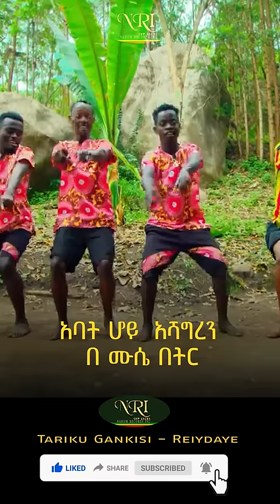Tariku Gankisi - Rieydayie - ታሪኩ ጋንኪሲ - ሬይዳዬ - New Ethiopian Music 2023